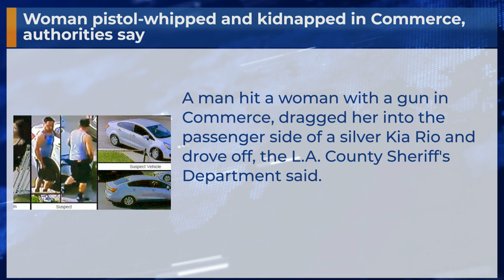Woman pistol-whipped and kidnapped in Commerce, authorities say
A man hit a woman with a gun in Commerce, dragged her into the passenger side of a silver Kia Rio and drove off, the L.A. County Sheriff's Department said.